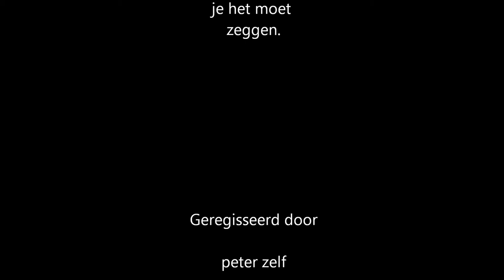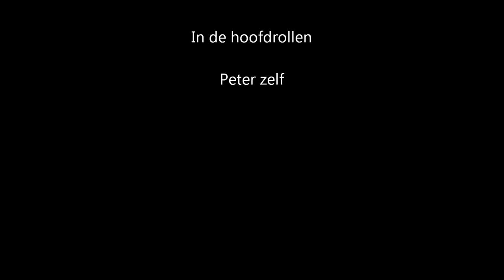Even sprakeloos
presentatrice van VTM weet niet wanneer het moet gebeuren.